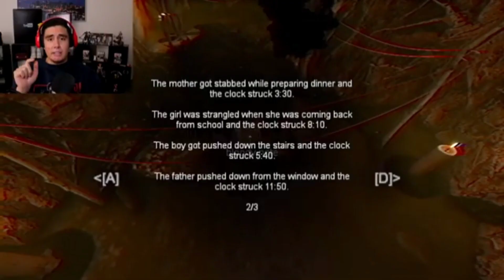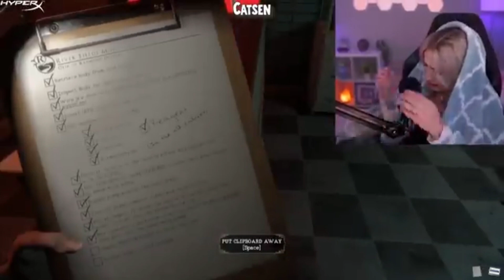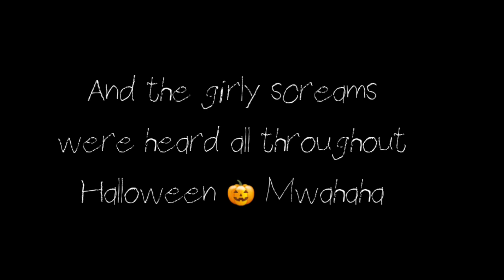AMV: It's terror time again losers_